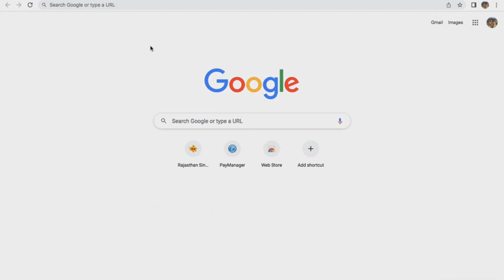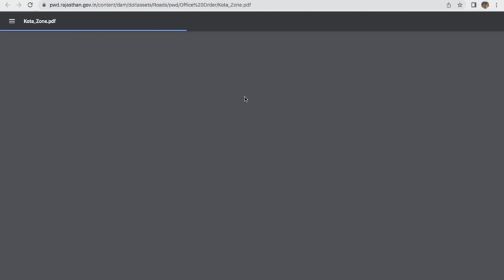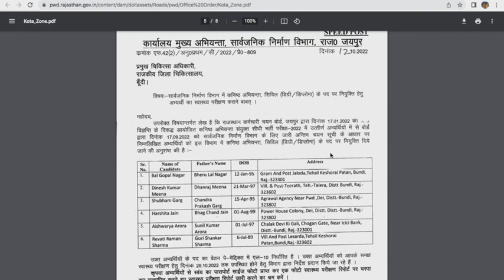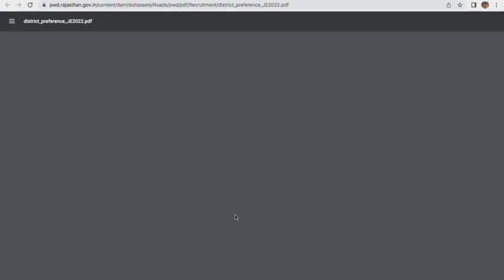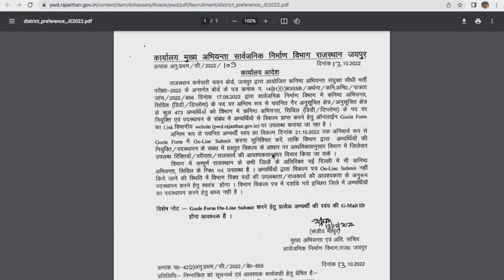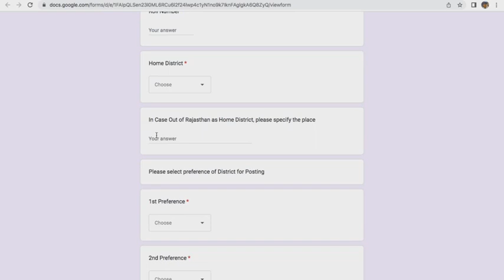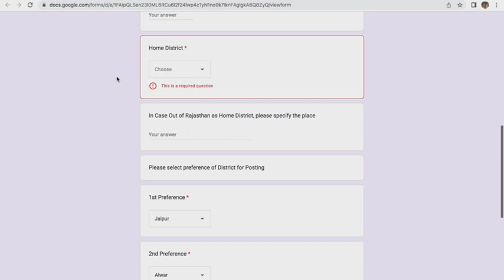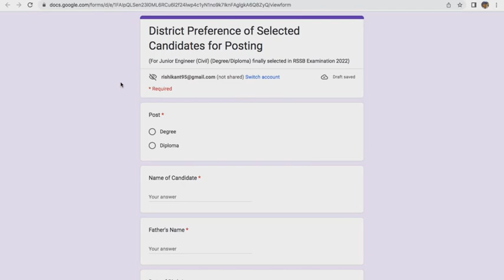Speed Post Nhi Aya ?? Counselling Form Kaise Fill Karna Hai?? Medical Certificate Kab Bnwana Hai ??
This channel tells you about the worklife of a junior engineer in PWD rajasthan.

If this video helps you please write us back.